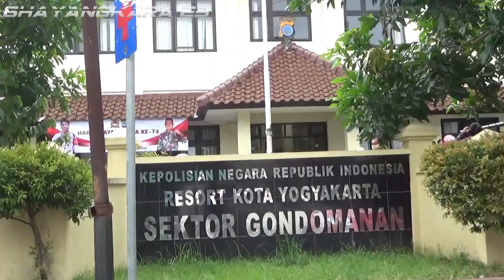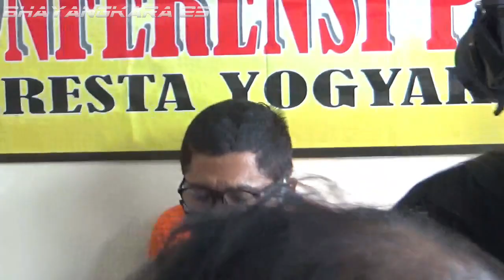Mengaku Petugas Covid-19, Waspada, Modus Baru Penipuan Sang Residivis!!!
Residivis pelaku PENIPUAN kembali harus masuk penjara karena kembali melakukan penipuan terhadap korbannya. Kali ini, pelaku WS warga Kasihan Bantul itu berhasil menggasak dua Handphone (HP) dengan mengaku sebagai petugas Satgas Penanganan Covid-19.

Kejadian pada hari Minggu tanggal 7 juni 2020 sekira pukul 23.00 Wib di Alun-alun Utara. Pelaku akhirnya dapat ditangkap petugas Polsek Gondomanan Yogyakarta seminggu setelah kejadian di kawasan Pojok Beteng Barat Yogyakarta.

Kapolsek Gondomanan Kompol Purwanto SH yang memimpin pelaksanaan konferensi pers, kepada wartawan menyampaikan imbauan untuk tidak mudah percaya terhadap oknum-oknum yang mengatasnamakan petugas. Terlebih meminta barang berharga sebagai jaminan.